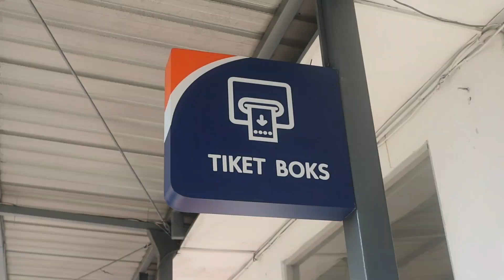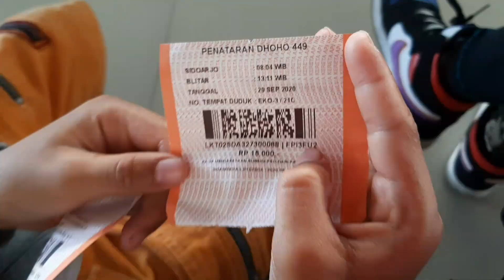PERTAMA KALI NAIK KERETA API KE BLITAR||DI ANTAR IBU KE STASIUN